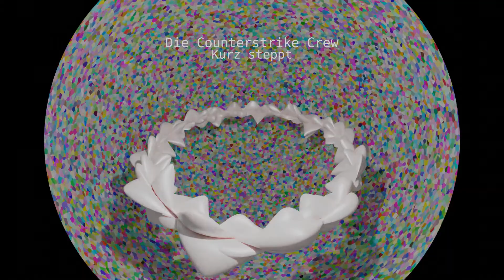♫ Die CS:GO Crew - Kurz steppt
Ein hoffentlich witziger Song zusammen geschnitten aus Discord-Snippets beim CS:GO spielen.
Musik ist quasi auch dabei. Oder so.

Ein großes Danke geht raus an die Menschen des Nutten und Koks Discord Servers :) 👍